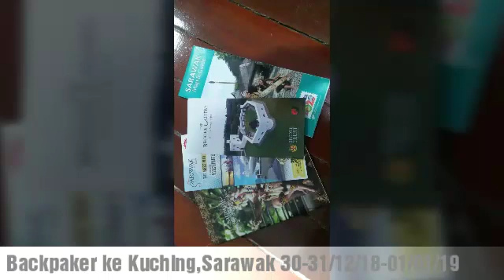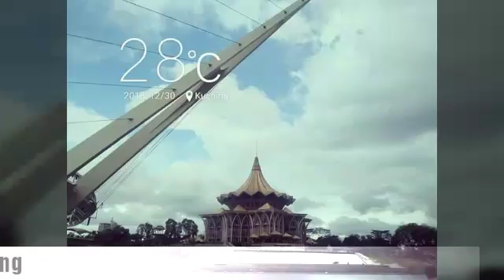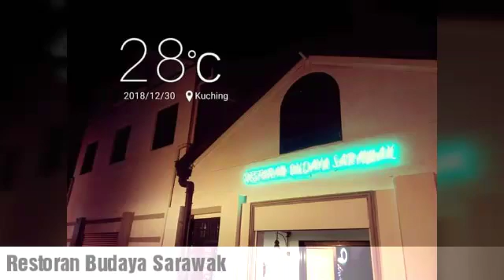KUCHING - BACKPAKER 30/12/2018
BACKPAKER KE KUCHING 30-31/12/2018 HINGGA 01/01/2019